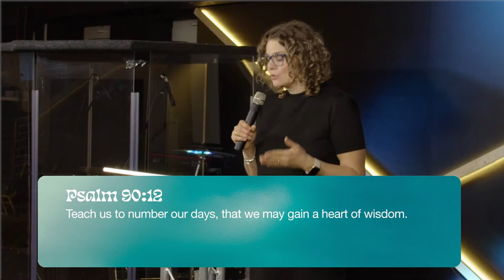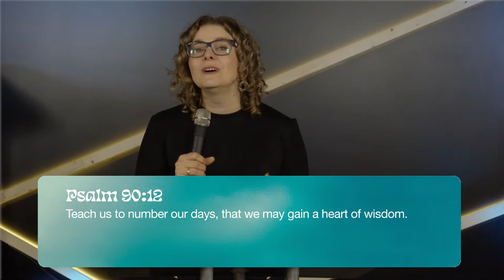EquipHer 2022 | Pastor Marta Tothova | Session 2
Welcome to Equippers Church